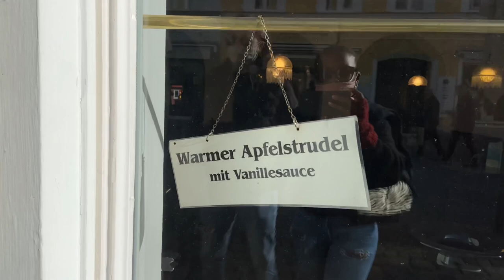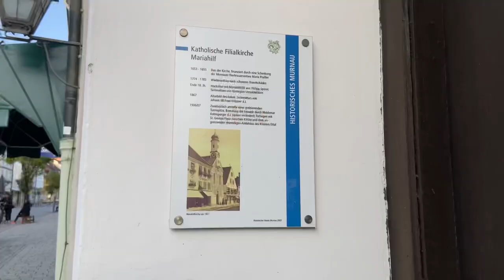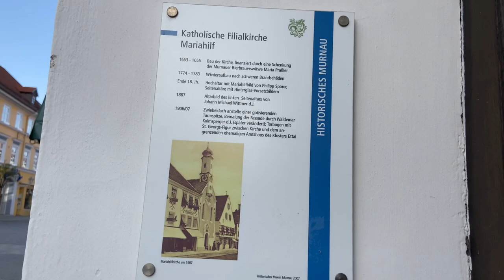Bavaria, Germany🇩🇪 | Murnau am Staffelsee VLOG